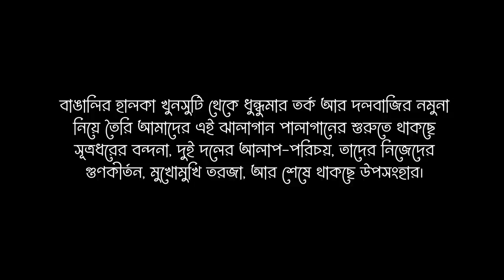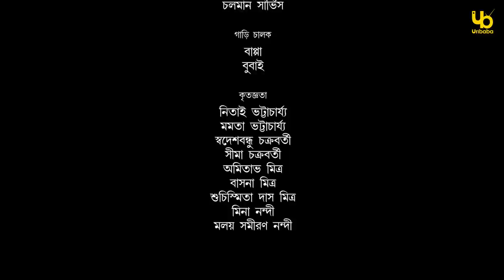Jhalagan Palagan (ঝালাগান পালাগান) | Shohor Bonam Gram |S01E02 | Sreya, Satakshi | Uribaba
This is the second episode of ‘Jhalagan Palagan’, a costume-drama which takes place in the format of the traditional Bengali form of ‘Kobir Lorai’ (Duel of the Verses). Each episode brings forth one of the raging debates or questions that have fired Bengali minds over the ages. The second episode is a spirited debate featuring- 'Village vs City'.

উরিবাবা ও ওয়ান এইট্টি ডিগ্রি-র উদ্যোগে আপনাদের কাছে নিবেদন করা হলো 'ঝালা গান পালা গান'-এর দ্বিতীয় পর্ব | বাংলায় কবির লড়াইয়ের ইতিহাস এবং সংগীতে এর অবদান ভুলবার নয় | তাই বাঙালির চিরপরিচিত কবির লড়াই নিয়ে আমরা ফিরে এলাম ঝাল গান পালা গানের মঞ্চে |  আপনাদের স্বাগতম। আমাদের আজকের তরজা শহর বনাম গ্রাম |

এই পর্বে :
সূত্রধার - অমিত সাহা
শহর- শ্রেয়া ভট্টাচার্য
গ্রাম- শতাক্ষী নন্দী
মফস্বল- স্বাধীনা চক্রবর্তী
ও অন্যান্য

ভাবনা এবং পরিকল্পনা - প্রদীপ্ত ভট্টাচার্য্য
পরিচালনা - অরুনাভ মিত্র, নিলয় সমীরণ নন্দী
সম্পাদনা - অরুনাভ মিত্র, প্রদীপ্ত ভট্টাচার্য্য
সঙ্গীত পরিকল্পনা ও পরিচালনা - সাত্যকি ব্যানার্জি
গীতরচনা - দীপাংশু আচার্য
নৃত্য পরিকল্পনা - শ্রাবন্তী ভট্টাচার্য
আলোকচিত্র পরিকল্পনা - জয়দীপ দে
চিত্রগ্রহণ- জয়দীপ দে, ডোনা ব্যানার্জি, সুদীপ বড়াল, পার্থ ঘোষ, সৃজন বিশ্বাস এবং মহম্মদ হামীম
কালারিস্ট- আমির মন্ডল

কবিয়াল বৃন্দ - শ্রাবন্তী ভট্টাচার্য
অমিত সাহা
সায়ন ঘোষ
বিশ্বাবসু বিশ্বাস
শতাক্ষী নন্দী
সোমনাথ পাল
শ্রেয়া ভট্টাচার্য্য
রূপায়ণ মন্ডল
ভিকি
জয়ন্ত মুখার্জী
স্বাধীনা চক্রবর্তী
বাসুদেব হালদার
নিলয় সমীরণ নন্দী

শহর গায়িকা- নবমিতা দাস
গ্রাম গায়িকা- রঞ্জিতা চক্রবর্তী
মফস্বল গায়ক- সাত্যকি ব্যানার্জী
কোরাস- রঞ্জিতা,সুস্মিতা,মানস আচার্য,শ্রাবন্তী ভট্টাচার্য্য,নিলয় সমীরণ নন্দী,অনুসূয়া,দেবজিৎ
ভায়োলিন- দিব্যকমল মিত্র,দ্বীপায়ণ
গিটার,ম্যান্ডোলীন-দিব্যকমল মিত্র
কীবোর্ড,হারমোনিয়াম- সুচল চক্রবর্তী
খমক,ডুবকি,করতাল,পেপে বাঁশি- রবি দাস বাউল
একতারা,দোতারা- সাত্যকি ব্যানার্জী
ঢোল,করতাল,কাসি,জিপসি- অরুনাভ গুপ্ত
বোম্বে ঢোল-প্রীতম পোল্লে